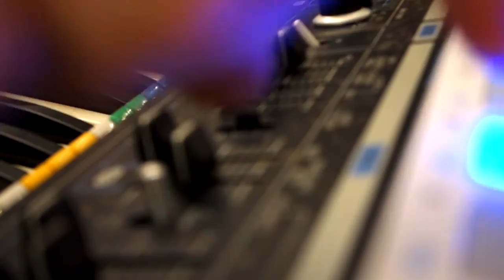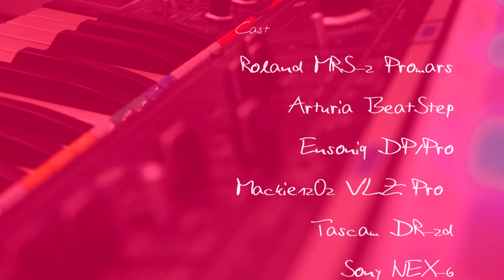ROLAND PROMARS // Compuphonic MRS-2 // The Original // WEIRDER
This is SESSION 3 now -- Plugouts plugged out -- originals plugged in. Playing the real synth is another cup of tea! WHAT A SOUND!!
Here it is enhanced with some lush Ensoniq DP/Pro FX.
The sequencer is Arturia BeatStep.
MORE SESSION VIDEOS TO COME!!!